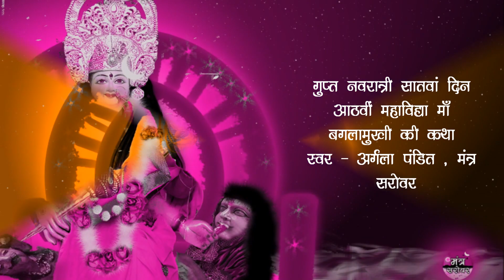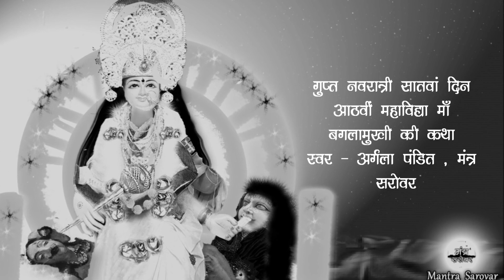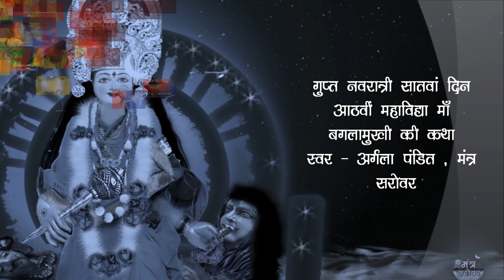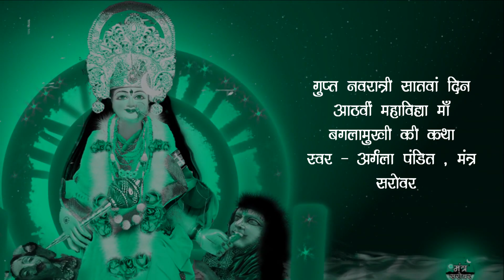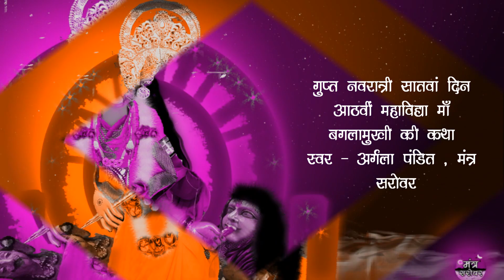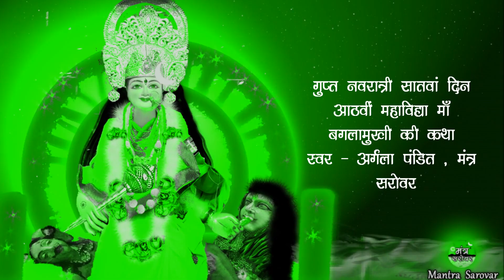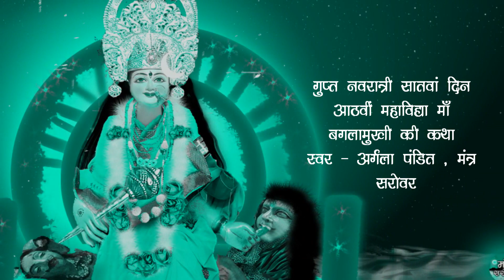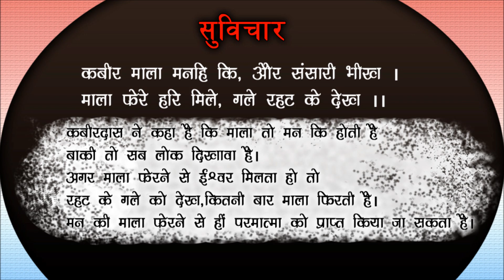Gupt navratri 2022 ki katha maa Baglamukhi | गुप्त नवरात्री 2022 सातवें दिन की कथा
गुप्त नवरात्री 2022 सातवें दिन की कथा
गुप्त नवरात्री सातवें दिन की कथा
गुप्त नवरात्री की कथा
गुप्त नवरात्री कथा
गुप्त नवरात्री जुलाई  की कथा
गुप्त नवरात्री आज की कथा

Voice - Argala Pandit
स्वर - अर्गला पंडित

~ मंत्र सरोवर ~
Mantra Sarovar

* पूरी गुप्त नवरात्री में अगर आप कथा श्रवण करते हैं तो भी लाभ अवश्य प्राप्त होगा मन का पवित्र होना ही माता की प्रसन्नता के लिए पर्याप्त है
हमने सभी 10 महाविद्याओं की कथा को एक प्लेलिस्ट में बना दिया है आप उसका श्रवण कर सकते हैं

सभी दस महाविद्याओं को प्रसन्न करने की पूजन विधि
- Bhaskar Pandit ( भास्कर पंडित  )

1-  माँ काली
काली जी को ॐ ह्रीं श्रीं क्रीं परमेश्वरि कालिके स्वाहा के जाप से प्रसन्न किया जा सकता है
2-  माँ तारा
चैत्र मास की नवमी तिथि और शुक्ल पक्ष के दिन साधकों के लिए सर्वसिद्धिकारक है
- अपनी माता की सेवा करने से भी माँ तारा बहुत शीघ्र प्रसन्न हो जाती हैं
- माँ तारा को जगृति करने के लिए ऊँ ह्नीं स्त्रीं हुम फट' मंत्र का जाप कर सकते हैं
- परेशनियों को दूर करने के कारण इन्हें तारने वाली माता तारा कहा जाता है
3- माँ त्रिपुर सुंदरी
- गुप्त नवरात्रि में रुद्राक्ष की माला से - ऐं ह्नीं श्रीं त्रिपुर सुंदरीयै नम: मंत्र का जाप करके माता को प्रसन्न करें
4 - माँ भुवनेश्वरी
- मां भुवनेश्वरी की पूजा लाल रंग के पुष्प से , नैवेद्य, चन्दन, कुमकुम, रुद्राक्ष की माला, सिंदूर , फल आदि से करनी चाहिए, पूजा के बाद कथा का पाठ करना चाहिए
5 - मां छिन्नमस्ता या छिन्नमस्तिका
ध्यान: प्रचण्ड चण्डिकां वक्ष्ये सर्वकाम फलप्रदाम
   यस्या: स्मरण मात्रेण सदाशिवो भवेन्नर:।।
 -श्रीं ह्रीं क्लीं ऐं वज्र वैरोचनीयै हूं हूं फट स्वाहा: ।।
- इन मंत्रों का जाप करें
6 - माँ त्रिपुर भैरवी
ह्नीं भैरवी क्लौं ह्नीं स्वाहा:
पूर्णतः शुद्ध शरीर और मन से इस मंत्र का गुप्त नवरात्री में जप करें
7 - माँ धूम्रावती
- प्रत्यन करके अन्यथा कभी भी ब्रह्म मुहूर्त में उठकर स्नान आदि कर के पूजा स्थल को गंगाजल से पवित्र करके जल, पुष्प, सिन्दूर, कुमकुम, अक्षत, फल, धूप, दीप तथा नैवैद्य आदि से मां का पूजन करें
– मां धूमावती की कथा कहने और सुनने से काफी लाभ मिलता है.
– मां धूमावती की कृपा से इंसान के सभी पापों का नाश होता है
- माता का पूजन सीमित मात्रा में ही करना उचित है
8 - माँ बगलामुखी
- ॐ ह्लीं बगलामुखी देव्यै सर्व दुष्टानाम वाचं मुखं पदम् स्तम्भय जिह्वाम कीलय-कीलय बुद्धिम विनाशाय ह्लीं ॐ नम:
- 'ऊँ ह्नीं बगुलामुखी देव्यै ह्नीं ओम नम:
- माँ बगलामुखी को पीला रंग अति प्रिय है
9 - माँ मातंगी
- बीज मंत्र - ॐ ह्रीं क्लीं हूं मातंग्यै फट् स्वाहा
- माँ मातंगी के लिए व्रत नहीं रखा जाता है , शुद्ध होकर मंत्र जाप पर्याप्त है
10 - देवी कमला
- ॐ ह्रीं अष्ट महालक्ष्म्यै नमः
- कमला देवी की आराधना के साथ गुप्त नवरात्रि संपन्न होती  हैं
- माँ को पवित्रता तथा प्रकाश अत्यधिक प्रिय है
- माँ कमला भक्त के दुर्भाग्य को सौभाग्य में बदल देती हैं
- माँ कमला देवी भगवान विष्णु की मायाशक्ति हैं इसलिए भगवान हरी का ध्यान करके मंत्र का जप अत्यंत लाभकारी है